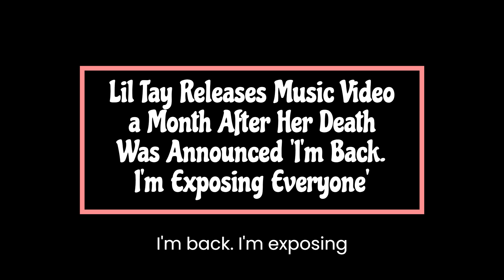Lil Tay Releases Music Video a Month After Her Death Was Announced 'I'm Back I'm Exposing Everyone'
A: There was a hoax death announcement in August 2023 on her Instagram, which was later debunked. Q: How did Lil Tay address the death hoax? A: She returned to Instagram in September 2023, confirmed she was alive, blamed her father for the hoax, and subsequently released a song titled “I'm Back” on September 30th.